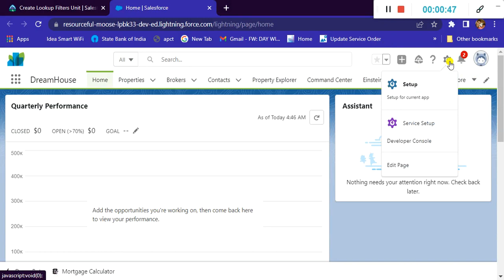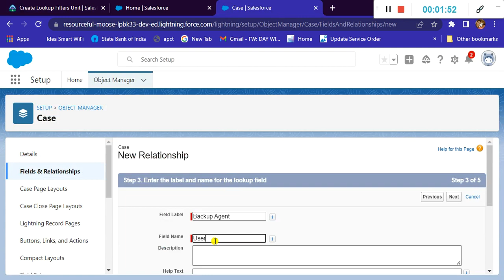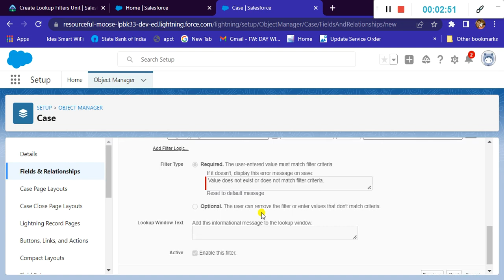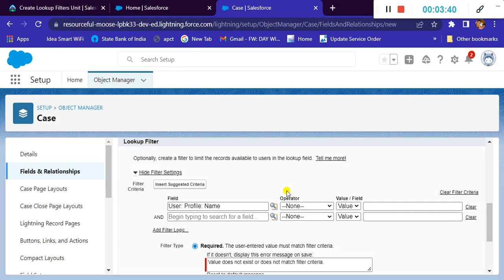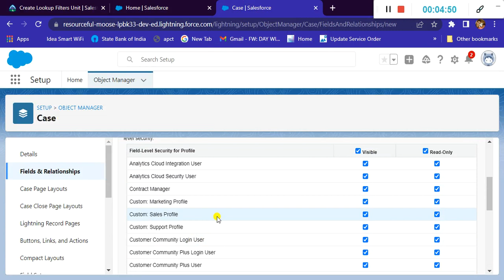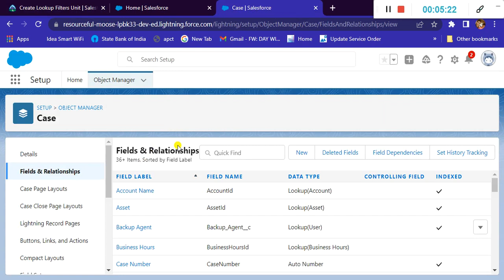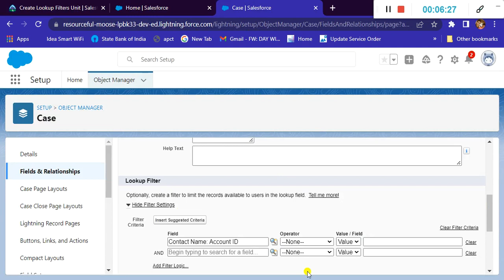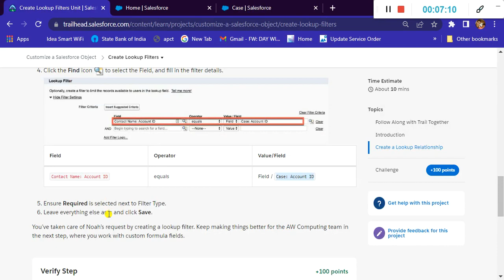Create Lookup Filters | Customize a Salesforce Object